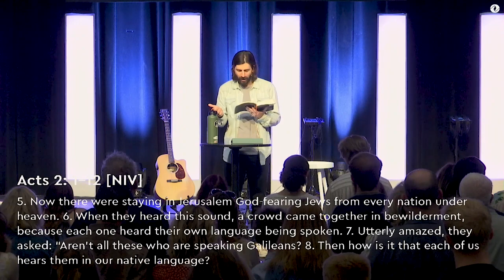The Cross Equals More (Week 3) | "More Unity" | Brendan Heffernan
Our vision is to become an overflowing presence of Christ’s love, proclaiming hope to the neighbor and the stranger.